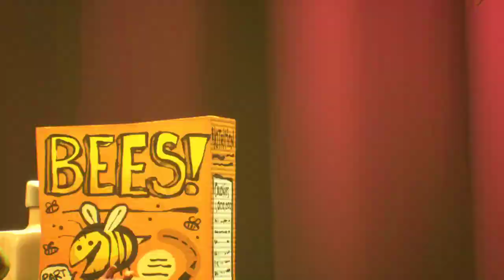Psychonauts 2 - Part 5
Fifth part of my streaming of Psychonauts 2 - the game where you can bullshit with the best of 'em!